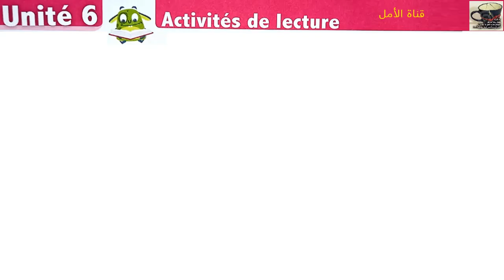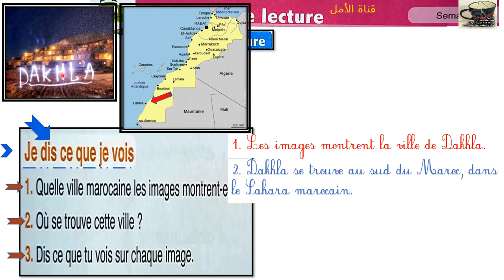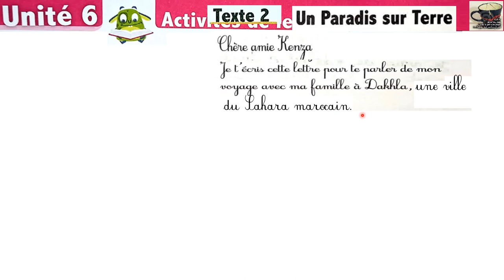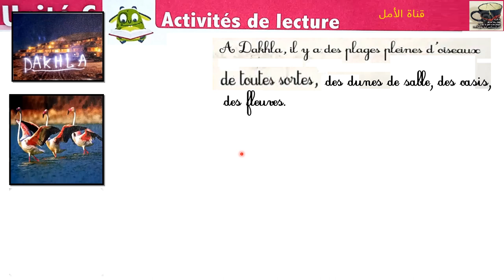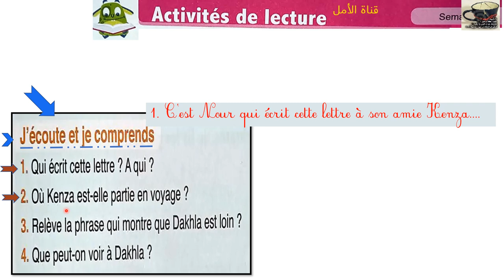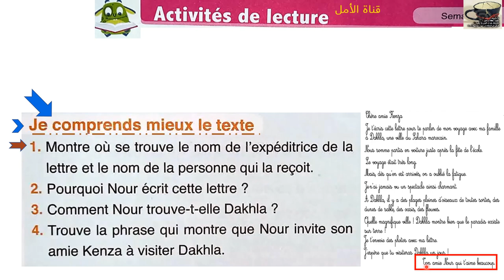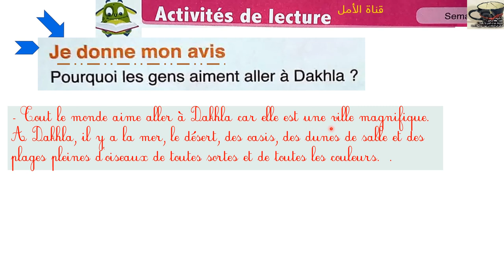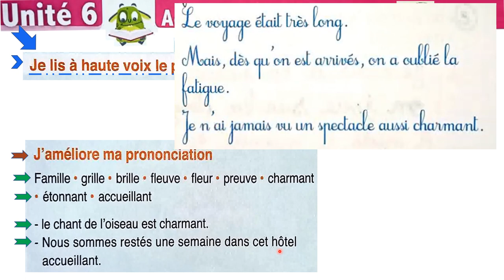170 texte2 et activités Un Paradis sur Terre unité6 semaine2 page 170 et 171 L'oasis des mots 3AP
170 Activités de Lecture2  Un Paradis sur Terre  unité6 semaine2  page 170 et 171 L'oasis des mots 3AP